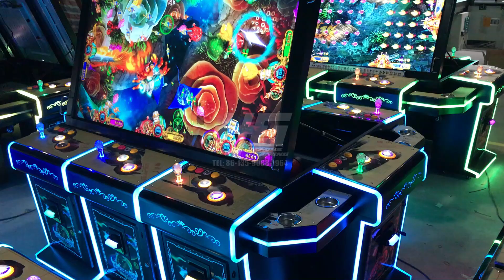USA Arcade Fishing Hunter 8 Players Table Game Machine,55 Inch Fish Game Machine For Sale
High Quality Metal Fish Cabinet;